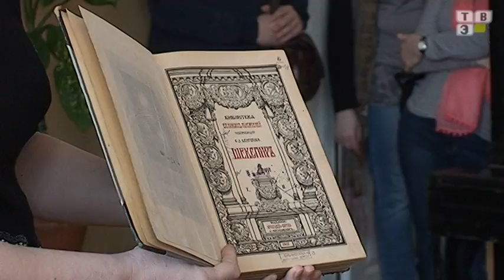ТВЭл - Экскурсия по Библиотеке (31.03.15)